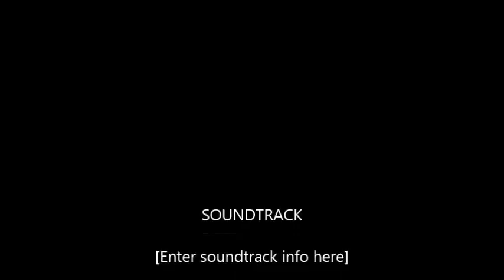SSTC Alumni White Affair July 2015 in MBJ